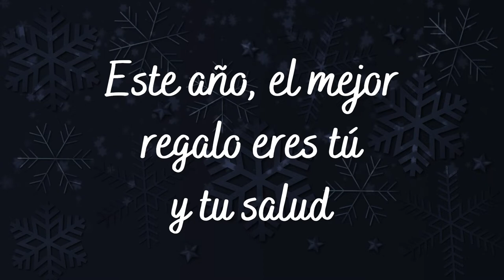Felicitación Navideña 2020 - Proyecto Mastral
Proyecto Mastral quiere desearos una muy Feliz Navidad y un Próspero Año Nuevo 2021 y lo hacemos agradeciendo a todas las personas que han trabajado duro durante todo este difícil año.